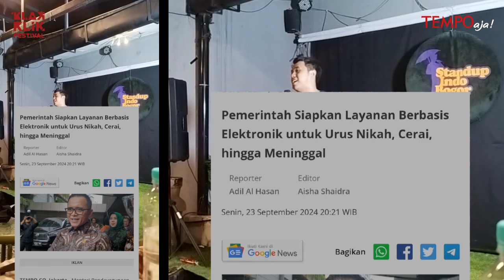Fatur Caesar - Kompetisi Stand Up Comedy IKN Tempo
TEMPO.CO - Yuk dukung finalis favorit kamu untuk lolos ke Grand Final dengan cara:
1. Vote video ini dengan likes dan komen sebanyak-banyaknya.
2. ⁠batas Vote tanggal 5 November 2024
3. ⁠Pengumumuan 10 Grand Finalists akan diumumkan 6 November 2024 di social media Tempo.
4. ⁠Dukung komika yang lolos di Grand Final secara langsung pada tanggal 17 November 2024 di HallF Patiunus
5. ⁠Dapatkan 5 juta rupiah untuk 2 grup supporter ter-seru.